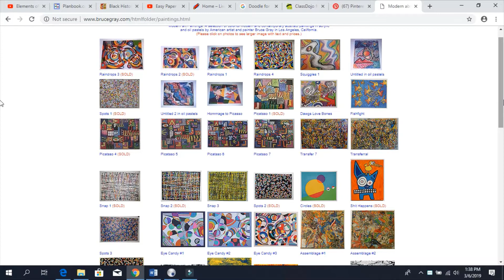Bruce Gray Abstract Art Lesson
Create your own abstract art piece like Bruce Gray. Use elements of art such as line, shape, and color to create an image that does not represent reality.